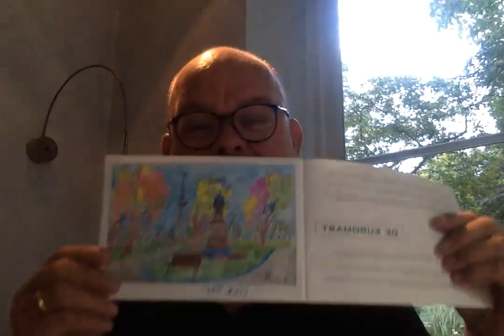Kun je het al zien? 121